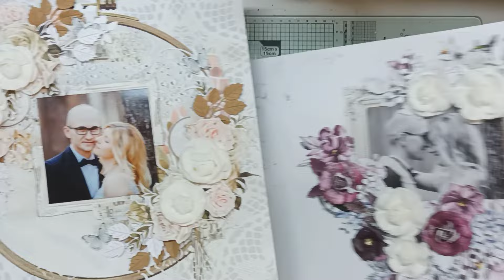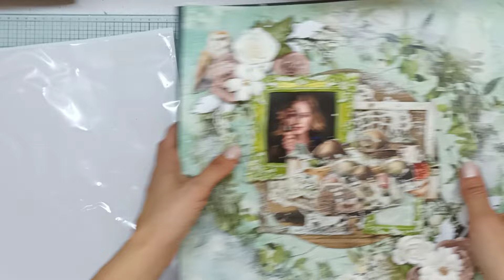KURS | jesienny LayOut | Dominika Karta Wstępu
Hej!
W dzisiejszym filmie stworzymy razem Lay Out. Dawno nie robiłam tej formy scrapbookingu
więc super, że przyszła pora na niego.
Lay Outy są super sposobem na przechowywanie wspomnień. I choć zajmują sporą ilość
miejsca, jeśli zdecydujecie się na bardziej przestrzenną formę, warto je tworzyć by na
ograniczonej przestrzeni sprawdzać różne techniki, media i narzędzia, a przede wszystkim
swoje scrapowe i mediowe umiejętności.

Miłego oglądania ;-)

- potrzebujesz oferty, większe ilości produktów, niż ta która jest na sklepie?
- logując się w naszym sklepie jako stały użytkownik otrzymujesz zniżki? Wystarczy się zalogować, to wszystko! :)